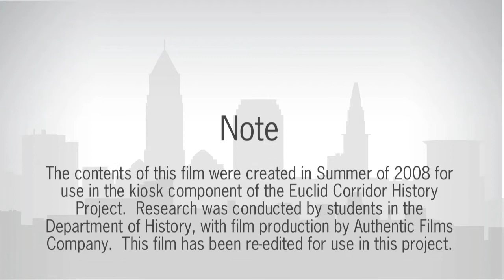Playhouse Square: "The Palace Theatre"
Several Cleveland residents share fond memories of visits to Playhouse Square.

This video was created in the Summer of 2008 for use in the kiosk component of the Euclid Corridor History Project. Research was conducted by students in the Cleveland State University Department of History, with film production by Authentic Films Company.